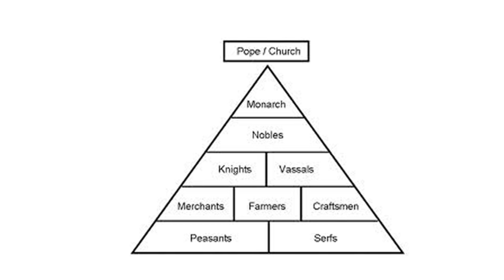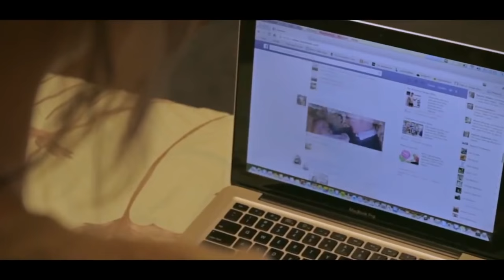On Social Media and false pretences